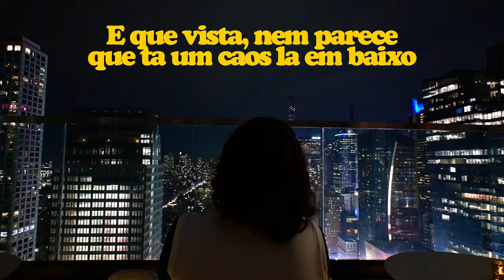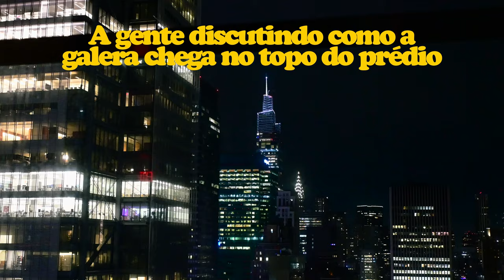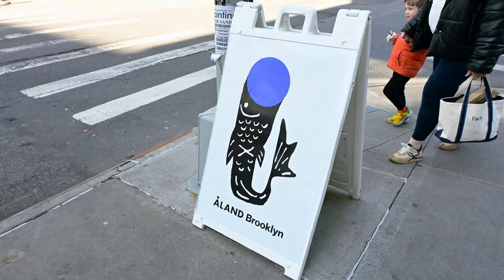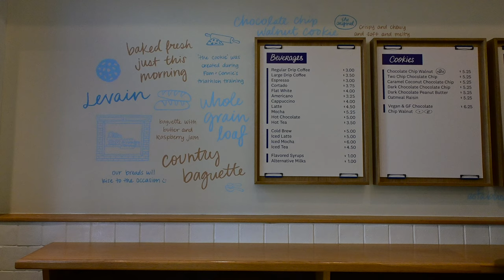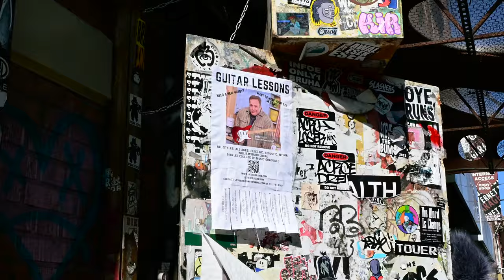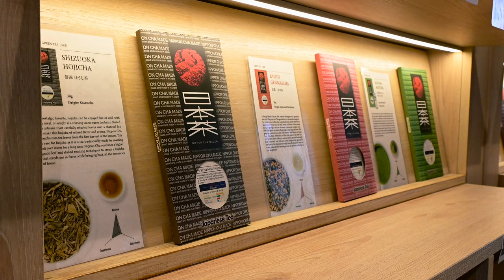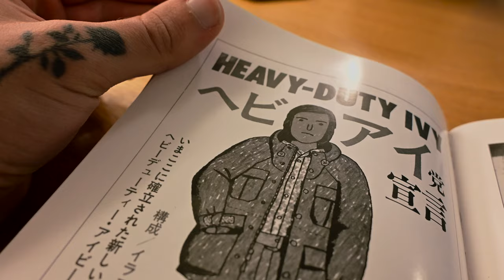vida em nova york, rooftop bar, último vlog da minha mãe, lojinhas e café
neste vlog, levo vocês comigo nos últimos dias da minha mãe aqui, fomos pela primeira vez em um bar em manhattan, com uma vista incrível! além disso, tomamos um café da manhã em um restaurante tradicional americano e passamos nosso sábado todo dando rolê pelo bairro Williamsburg, entramos em lojinhas, fizemos algumas compras e pegamos um matcha.

📸 meu instagram: @juliabelinatti

💳 NOMAD: baixe o aplicativo e utilize meu cupom "JU20" para ganhar até $20 dólares de cashback na primeira transferência feita em até 15 dias.

🛒 loja na Amazon

00:00 vlog de sexta
04:23 vlog de sábado
08:55 williamsburg
17:54 comprinhas